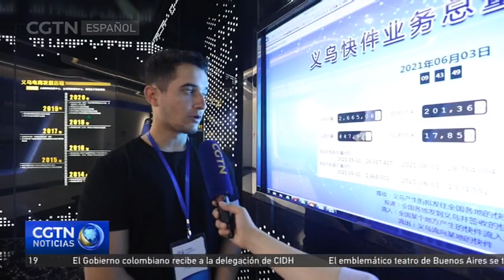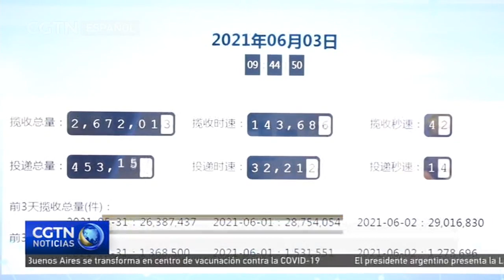Estudiantes cubanos atestiguan el desarrollo empresarial, de información y alta tecnología de China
Del 1 al 5 de junio, un grupo de estudiantes cubanos visitó las ciudades de Jiaxing, Yiwu y Hangzhou, en la provincia de Zhejiang. Durante el recorrido, fueron testigos de los logros de la refoma y apertura, así como de la dinámica y vibrante economía de las ciudades sureñas de China. A continuación más detalles con nuestra reportera He Beibei.